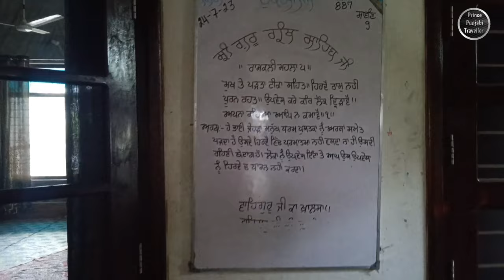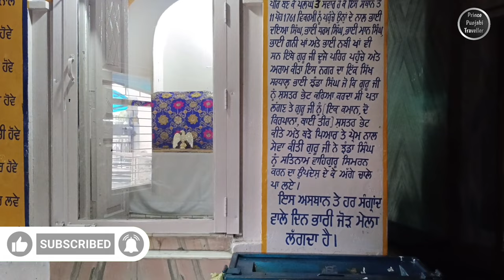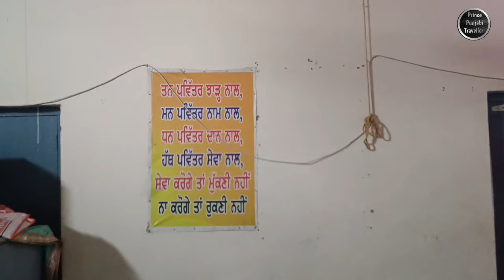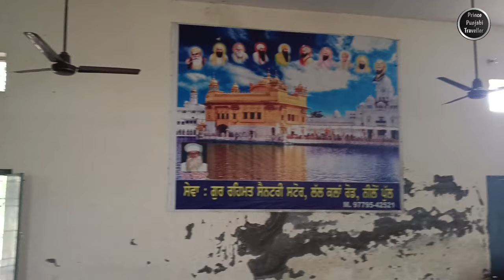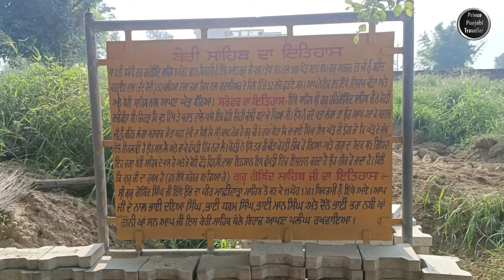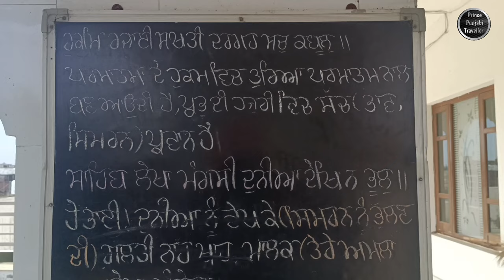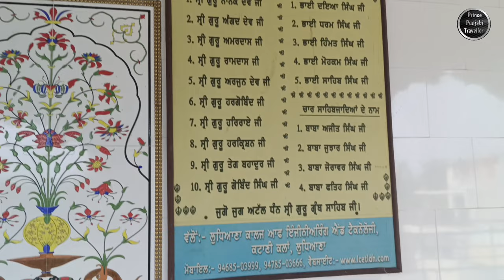Gurudwara Shastrabhet | Gurudwara Gurusar Sahib | Gurudwara Damdama Sahib |Machhiwara Sahib,Part 3🙏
**Gurudwara Shastra Bhet, Kube Ludhiana:**

Gurudwara Shastra Bhet is a revered Sikh religious site located in the vibrant city of Ludhiana, Punjab, India. Situated in the serene neighborhood of Kube, this gurudwara holds significant historical and cultural importance to the Sikh community. The name "Shastra Bhet" translates to "the presentation of weapons," which commemorates a remarkable event from Sikh history.

The gurudwara is a sacred place where devotees come to pay their respects, seek spiritual guidance, and immerse themselves in the teachings of Sikhism. It stands as a symbol of bravery, valor, and devotion to the Sikh principles of selfless service, equality, and compassion.

**Gurudwara Sar Sahib, Kube Ludhiana:**

Gurudwara Sar Sahib is another prominent Sikh shrine nestled in the enchanting city of Ludhiana, Punjab. Located in the serene locality of Kube, this gurudwara holds immense significance in the hearts of Sikh devotees. The term "Sar Sahib" refers to a pond or a pool of sacred water, which adds to the spiritual essence of this revered place.

The gurudwara is associated with historical events and the life of Guru Nanak Dev Ji, the first Sikh Guru. It serves as a sacred space for prayer, meditation, and community gatherings, fostering a sense of unity and brotherhood among the visitors.

**Gurudwara Damdama Sahib, Kube Ludhiana:**

Gurudwara Damdama Sahib, located in the peaceful neighborhood of Kube in Ludhiana, is a place of great religious significance for the Sikh community. "Damdama Sahib" means the abode of rest, reflecting the tranquil atmosphere that pervades the gurudwara.

This sacred gurudwara is associated with Guru Gobind Singh Ji, the tenth Guru of Sikhism. It is believed that Guru Gobind Singh Ji, after the historic battles, took rest in this very place, making it a site of immense historical and spiritual importance.

Devotees from all walks of life come to Gurudwara Damdama Sahib to seek blessings, participate in kirtans (devotional songs), and connect with the teachings of Sikh Gurus. The gurudwara stands as a testament to the Sikh principles of courage, sacrifice, and devotion to the Almighty.

These three gurudwaras in Kube, Ludhiana, serve as not only places of religious worship but also as centers for fostering community bonds, spreading Sikh values, and promoting peace and harmony. Visitors experience a profound sense of spirituality and find solace in the tranquil ambience, making these gurudwaras a must-visit for anyone seeking a deeper understanding of Sikh culture and heritage.